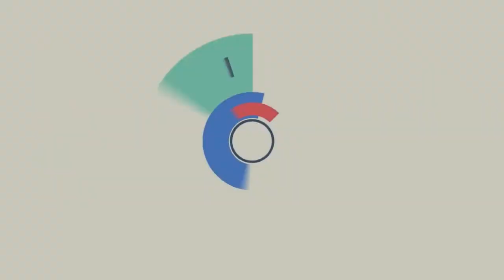Dragonfly painting - Kiruba Arts - Draw with us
"Every child is an Artist" -Picasso
Join the journey of Art to explore the artist in you.